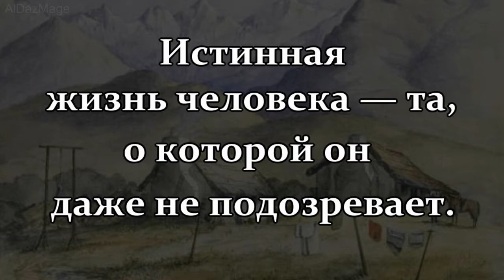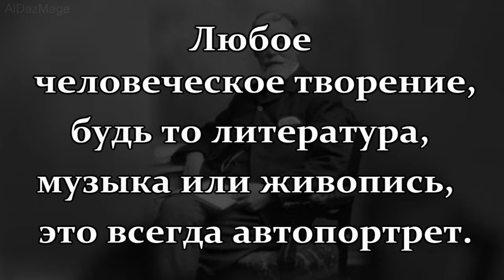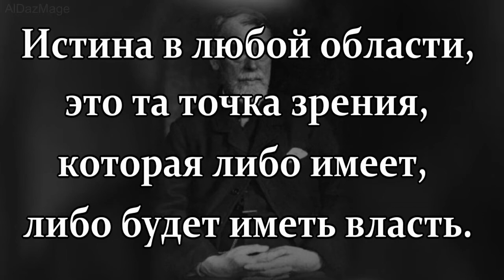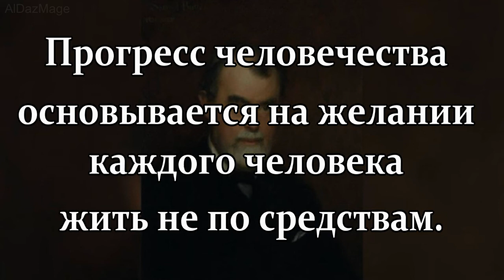Сэмюэль Батлер - Самый интересный человеческий документ -цитаты, афоризмы, высказывания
Сэмюэл Батлер ( Samuel Butler, 4 декабря 1835 — 18 июня 1902) — английский писатель и переводчик, художник, один из классиков викторианской литературы. Автор утопических романов «Едгин» (1872,  и «Возвращение в Едгин » (1901),  автобиографического романа «Путь всякой плоти» (The Way of All Flesh), который был завершён автором в 1880-х годах, но по воле автора не был опубликован при его жизни и вышел в свет лишь в 1903 году. На обороте титульного листа этой книги Батлера рукою Фицджеральда сделана следующая запись: «Самый интересный человеческий документ из всех имеющихся».